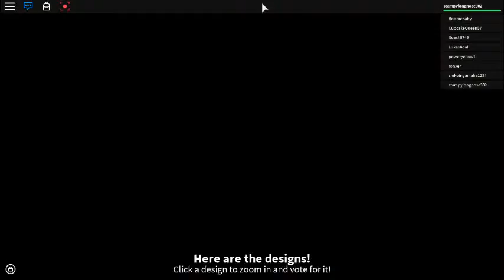Roblox: DESIGN IT!